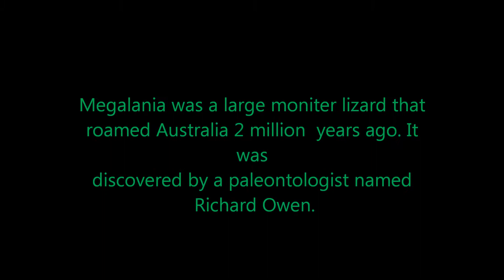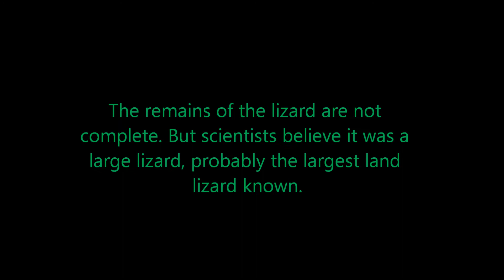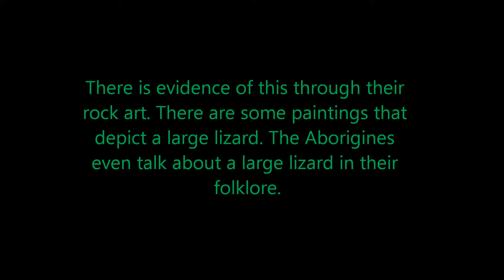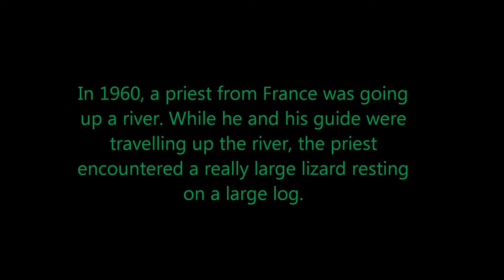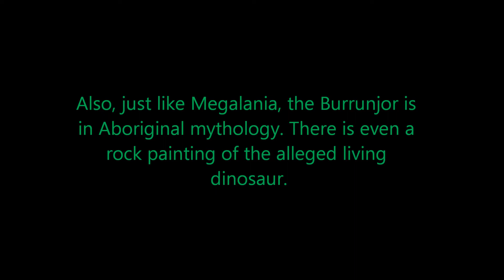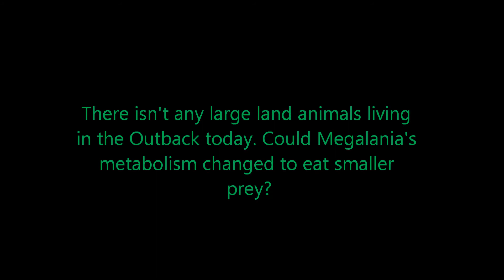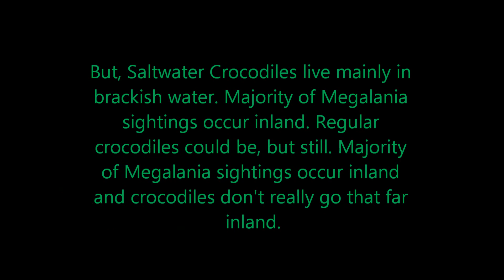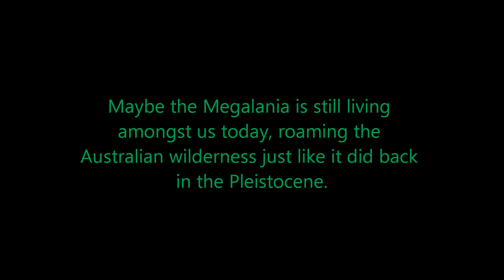Is Megalania really extinct?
Hi everyone I'm back with another video!
Megalania was a large prehistoric lizard that prowled the Australian Outback during the Pleistocene. It is thought to have went extinct thousands of years ago. Or did it? Today we're going to take a look into some alleged sightings of giant lizards that might be Megalania. We'll also talk about problems, skepticism and logical explanations for the sightings. So does Megalania "or the Devil Dragon" still roam amongst us today? Let's take a look...

Enjoy and stay safe and well.

Song- Toccata (An adaptation of "Alberto Ginastera's 1st Piano Concerto, 4th Movement")
Adapted by- Keith Emerson
Performed by- Emerson, Lake and Palmer
Album- Brain Salad Surgery (1973)

"Biblical Cryptozoology: Revealed Cryptids of the Bible" by. Dale Stuckwish